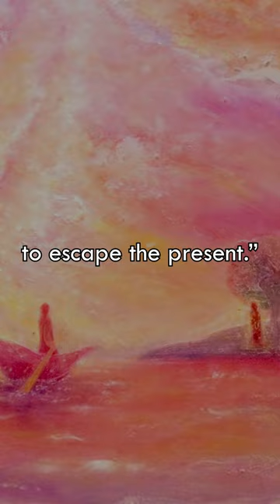John Green once said...